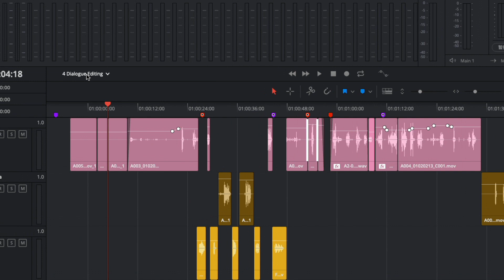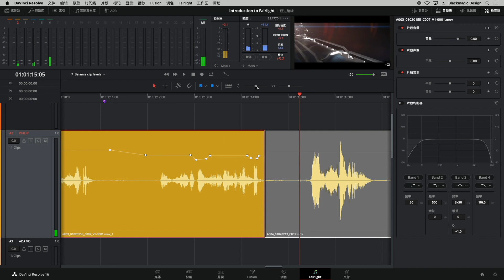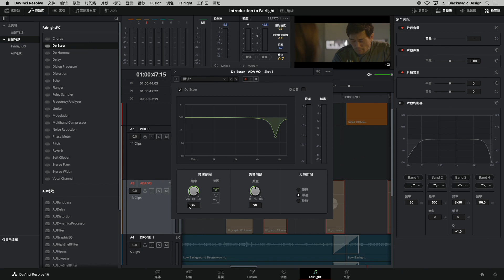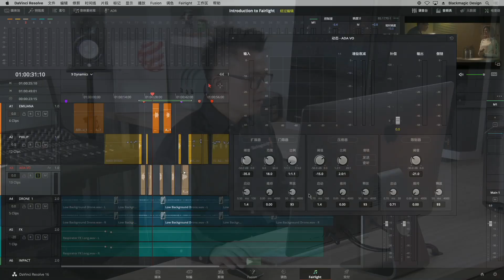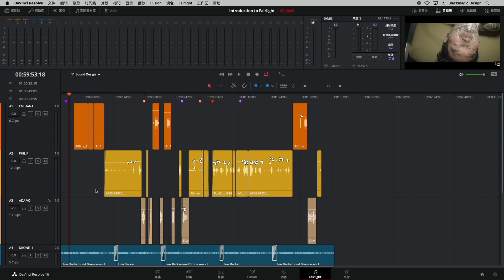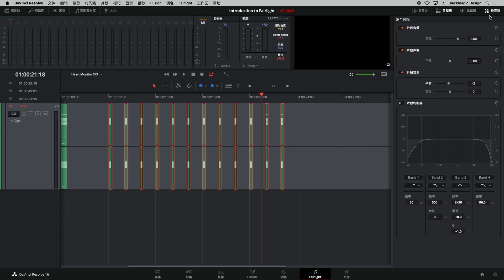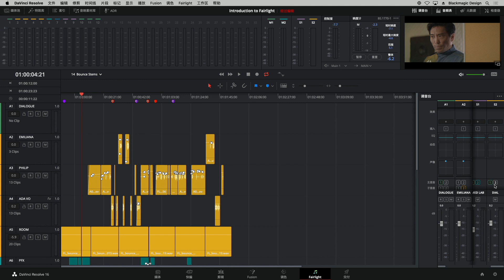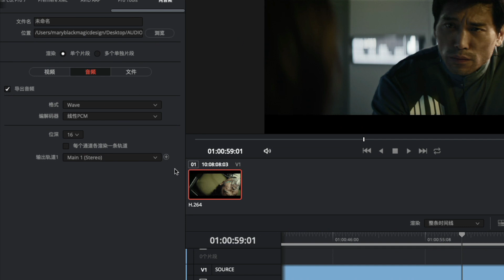DaVinci Resolve 16 - Fairlight音频制作第二部分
Fairlight音频视频的第二部分更加详细地介绍了第一部分涵盖的音频制作工具，为您展示如何使用DaVinci Resolve 16Fairlight音频系统混合以及交付音轨。我们将为您传授把粗糙的音轨变成精编的母版所需的所有步骤。这部视频将手把手教您更多的平衡技巧、正常化、压缩、均衡和创意音响设计。下一步，您将了解如何通过创建子混音和并轨来简化混音流程，以及对完成的音轨进行声线调整后交付。

为了提高学习效果，并且系统性地学习所示课程，请下载本培训视频中使用的项目文件。下载链接：最新版DaVinci Resolve 16下载链接：

0:00 介绍
0:37 平衡片段电平
5:25 添加关键帧来修改片段电平
6:55 处理爆破音
9:12 循环播放
10:46 正常化音频电平
12:1 多个/单个片段正常化
13:38 用De-Esser插件降低齿音
14:36 应用De-Esser插件
15:40 了解片段均衡器并使用钟型曲线
17:02 使用De-Esser插件
18:00 使用轨道动态控制
19:34 音频动态控制简介
20:50 使用压缩器
24:48 应用轨道均衡器
27:17 使用Chorus FairlightFX插件
30:28 音响设计 - 创建心脏监护器音效
32:19 新建一条用于音效的时间线
33:18 使用测试音设置（振荡器）
33:45 分配系统测试音进行录制
34:38 使用Fairlight振荡器
35:21 记录测试音
36:01 创建心脏监护器音效
38:27 进行变调处理
39:12 将完成后的效果并轨成新片段
41:48 总线和Stem混音元素简介
42:43 新建子混总线和主混
44:24 在调音台中将轨道分配到总线和主混
46:15 合并混音音轨创建Stem文件
48:05 完成精编
48:42 将多个单声道轨道链接并创建一个5.1声轨
50:40 切换不同总线进行监看
52:00 取消链接轨道
52:57 交付页面/输出设置